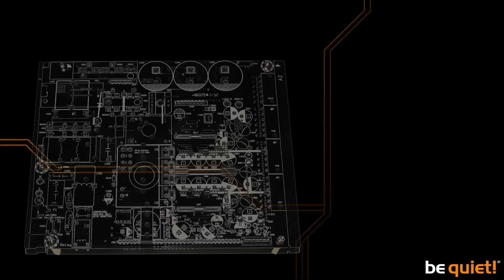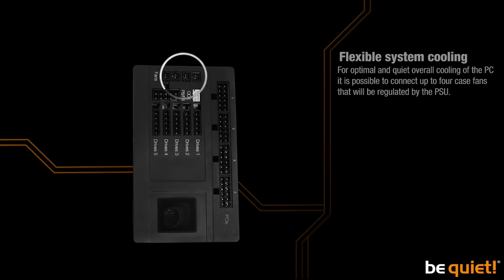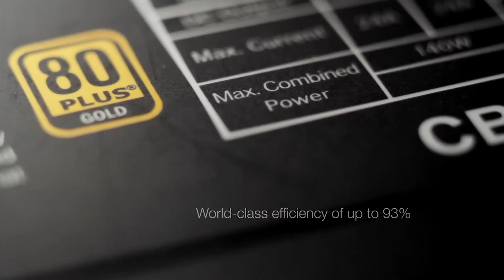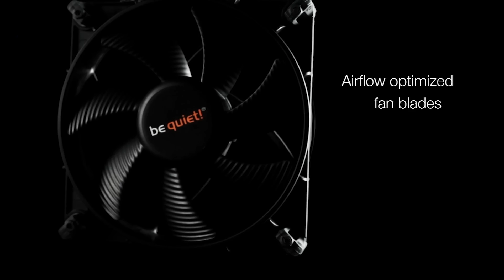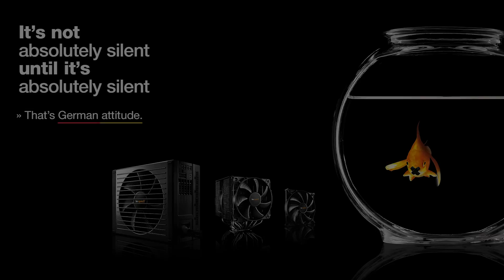be quiet! Full Product Range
All be quiet! product videos in one clip.